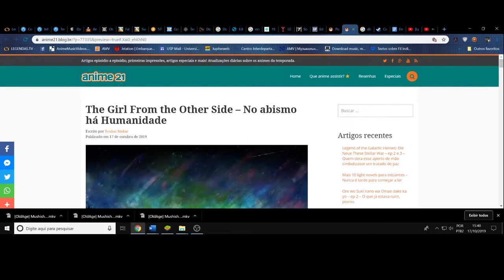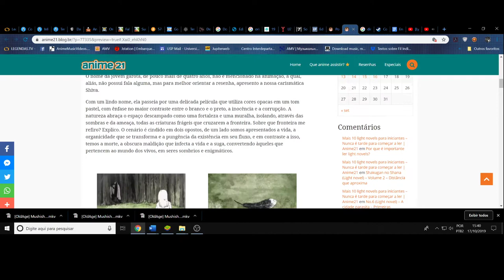(FD) The Girl From the Other Side. A humanidade que cruza fronteiras